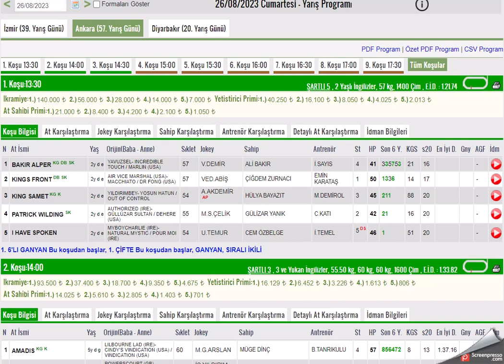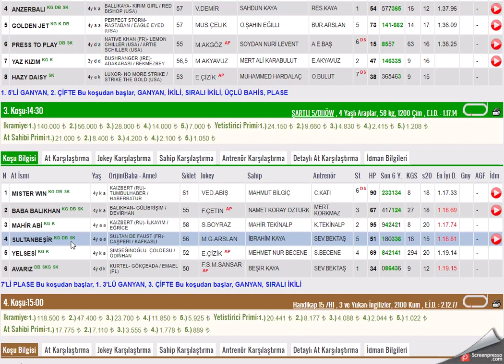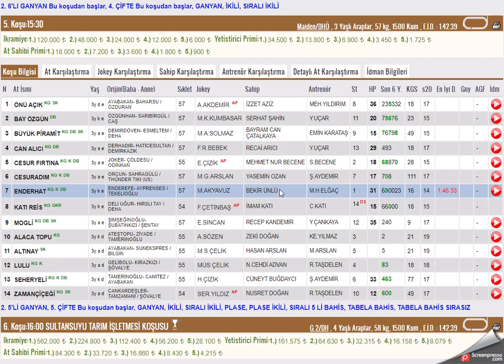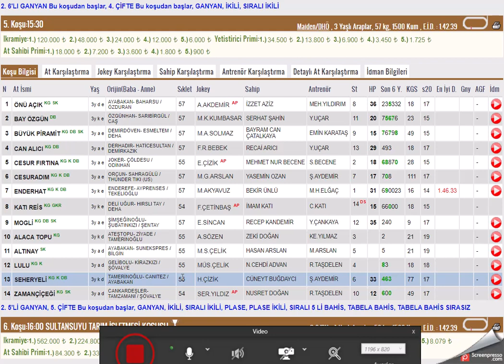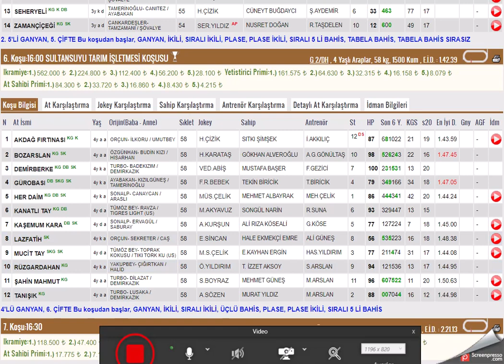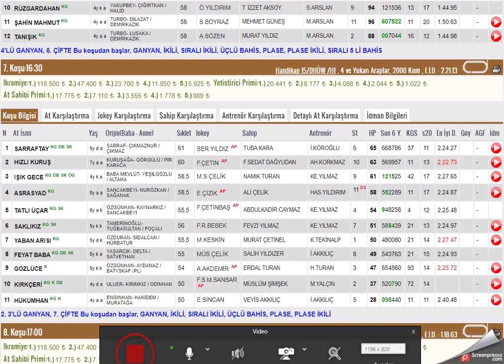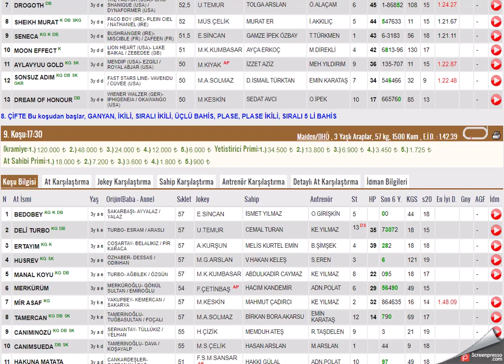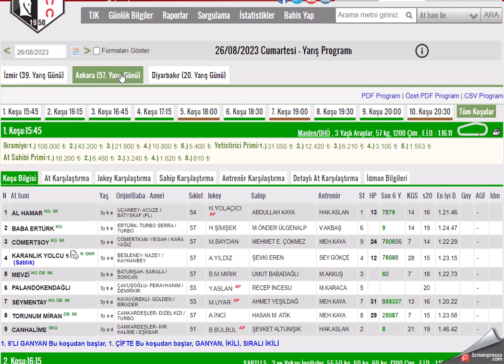26 AGUSTOS 2023 ANKARA 1.VE 2.ALTILI GANYAN TAHMINLERI-TJK AT YARIŞLARI (CUMARTESI)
#26 AĞUSTOS 2023  ANKARA  6'LI GANYAN TAHMİNİ
#26 AGUSTOS 2023  ANKARA  1. VE 2. 6'LI GANYAN TAHMİNİ
#26 AGUSTOS 2023  ANKARA at yarışı tahminleri,
#26 AGUSTOS 2023  ANKARA Çarşamba cuma Pazar  1.altılı ganyan tahminleri, 2.altılı ganyan tahminleri,
tjk 26 AGUSTOS 2023 ANKARA at yarışı yorumları,
#26 AGUSTOS 2023  ANKARA altılı ganyan yorumları,
#26 AGUSTOS 2023  ANKARA altılı tahminleri,
#26 AGUSTOS 2023  ANKARA cumartesi pazar  çarşamba cuma pazar  KOCAELİ  altılı ganyan yorumları,
# ANKARA KOŞULARI,
AKŞAM YARIŞLARI,
yabancı yarışlar,
tjk yabancı,